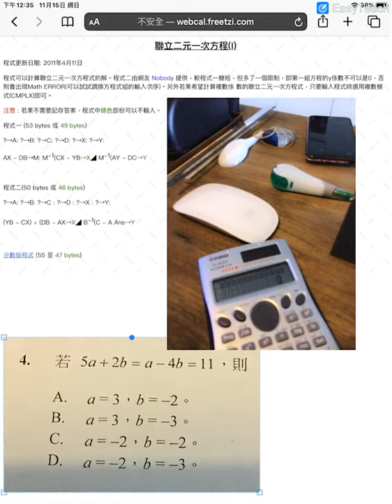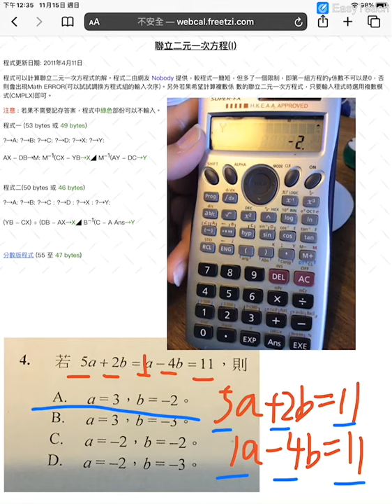MC Lin 教屈機 用Prog去求聯立方程的解。中六測驗1第四題示範